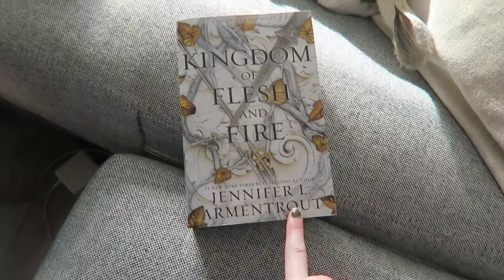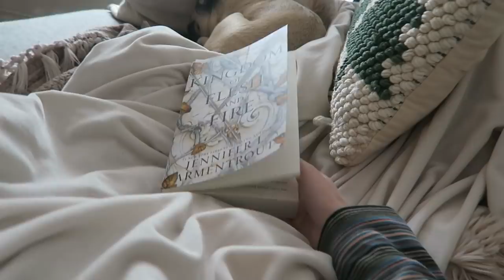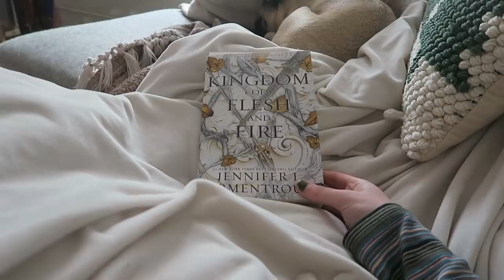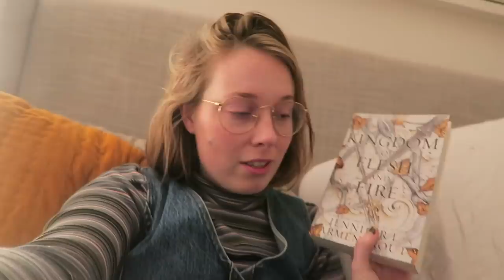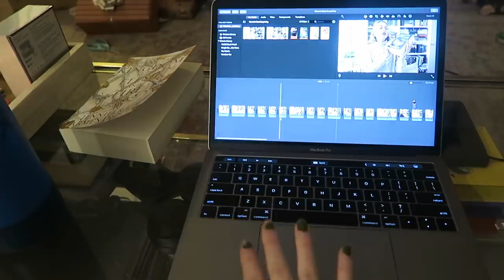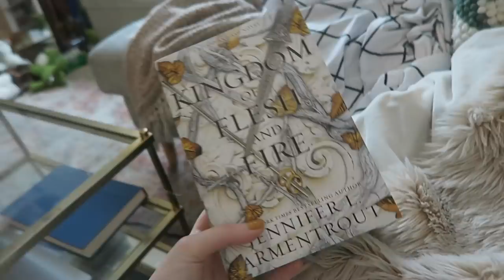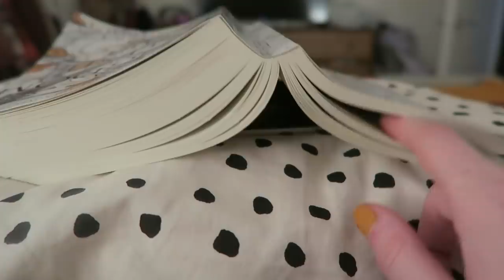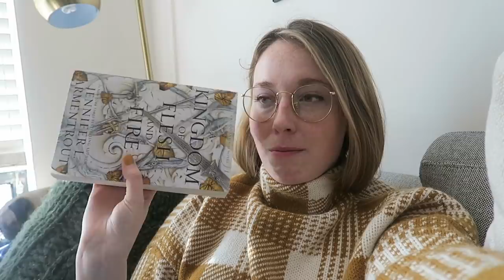READING VLOG: *VERY* Steamy Romance Fantasy Read! 600+ Pages & Mixed Feelings!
Follow along as I read a very steamy and very popular fantasy romance novel! It is a rollercoaster of emotions ngl